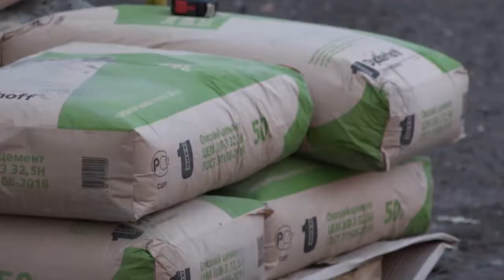Конкурс рабочих профессий среди студенческих отрядов СФО «ТрудКрут»